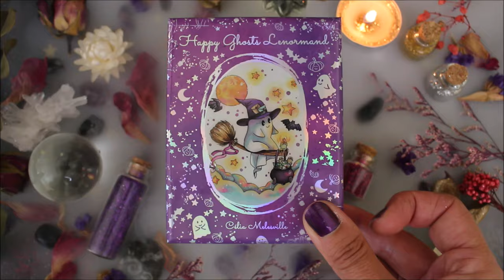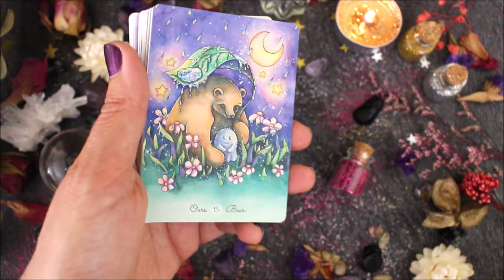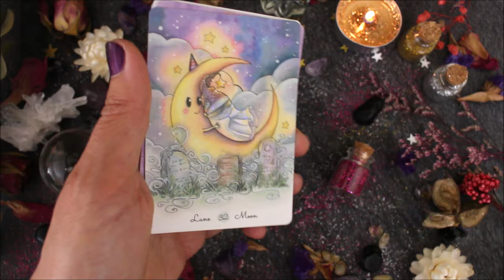Happy ghost Lenormand / Présentation